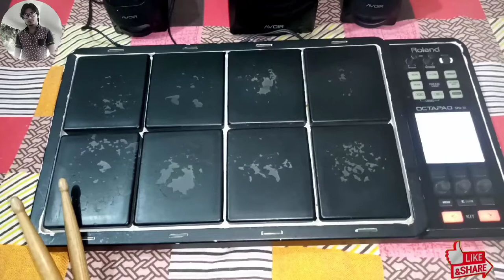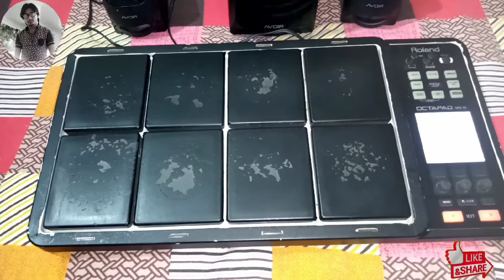Drum Lesson 7।।Roland spd30।।Drum practic Western beat।।Basic beat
Drum lesson 7
Drum practic on octapad
Roland spd30 Drum practic
Westren drum beats